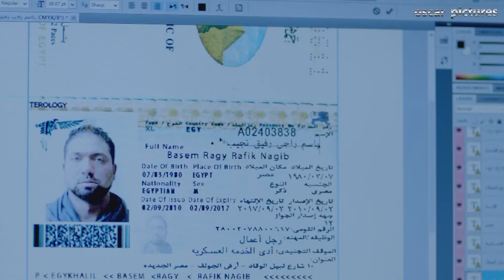اقوى قفشات نجم الكوميديا " كريم عبدالعزيز " فى مسلسل و تانى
تتناول أحداث المسلسل في إطار درامي وتشويقي كواليس رجال الأعمال، وعلاقاتهم بالسلطة، ونهبهم لقوت
الشعب، واستغلال علاقاتهم برجال السلطة وقادة مؤسسات الدولة
ـــــــــــــــــــــــــــــــــــــــــــــــــــــــــــــــــــــــــــــــــــــــــــــــــــــــــــــــــــــــــــــــــــــــــــــــ
بطولة : كريم عبد العزيز" سيد بشرية " - حسين فهمي" سالم الجارحي " - محمد لطفي" أبو العز " - منة فضالي" ريهام " - إنتصار" زبيدة زوجة أب سيد " - أحمد التهامي" أرنولد "
ـــــــــــــــــــــــــــــــــــــــــــــــــــــــــــــــــــــــــــــــــــــــــــــــــــــــــــــــــــــــــــــــــــــــــــــــ